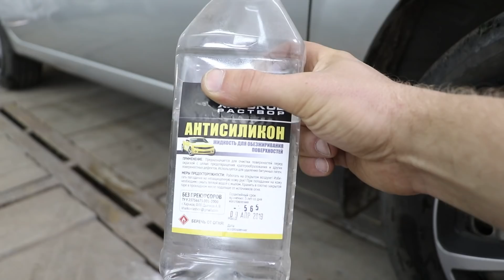How to make a car spotter from an old starter?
Hello! I got an idea! What if you take the old starter and circuit from the internet? I need a spoter for a car! What came of it, see the video!